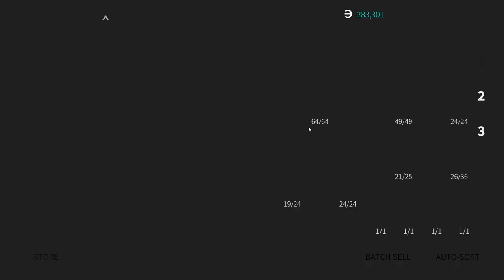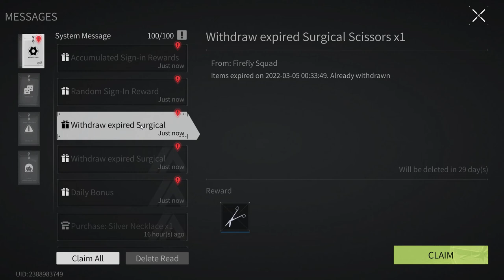Lost Light 2022 - Pumping from scratch | The game is broken | Day 42 | Gameplay #42